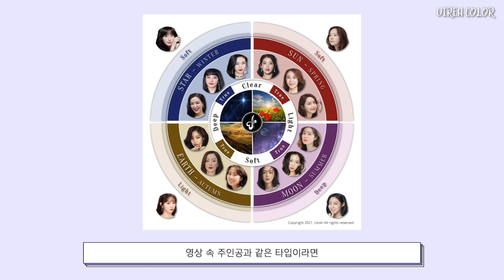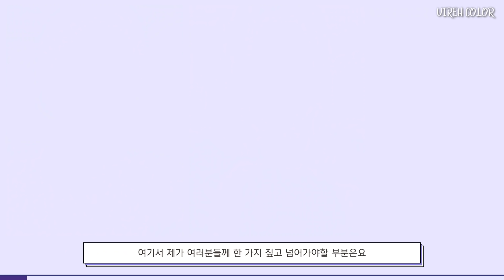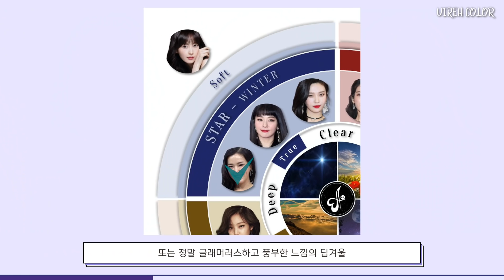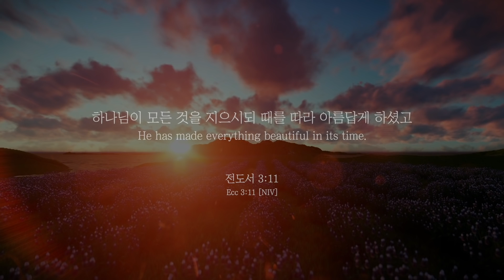[Eng] 에스파 카리나&윈터 퍼스널컬러 분석 | aespa Karina&Winter personal color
💫 U  I  R  E  H  C  O  L  O  R 💫
You /U(유) : 너, 나, 우리들
Jireh(이레) : 예비하심, 계획

누구나 선물로 받은 자기만의 빛- 유일한 나의 빛을 발견하는 시간!
ㅡㅡㅡㅡㅡㅡㅡㅡㅡㅡㅡㅡㅡㅡㅡㅡㅡㅡㅡㅡㅡㅡㅡㅡㅡㅡㅡㅡㅡㅡ
* 자료연구 : 현지디렉터, 혜진컨설턴트, 윤영연구원

💜 배경음 (BGM Music)
✡︎ Intro : 오후 햇살의 아지트 by 샛별
✡︎ Main : Spring by Ikson